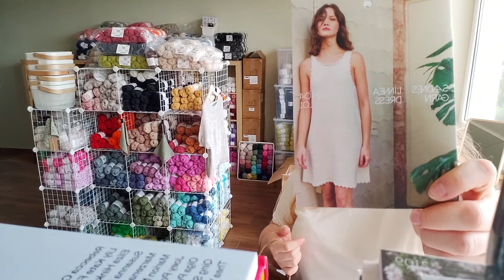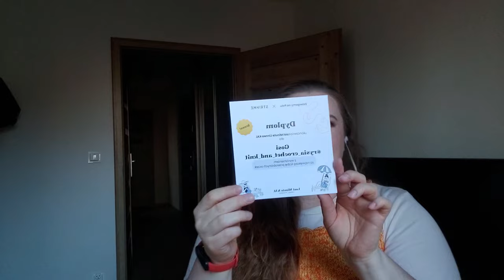RysioVlog 12 Sukienka Linnea Dress, Moje 40-te Urodziny: prezenty i życzenia od Dziewiarek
Zapraszam na odcinek szczególny bo urodzinowy :) Cały będzie poświęcony sukience Linnea Dress wg wzoru Sandnes Garn z dedykowanych włóczek, która powstała w ramach Last Minute KAL. Opowiem też o pierwszym wielkim wyjściu sukienki, czyli moich urodzinach i pokażę dziewiarskie prezenty! W filmie wspominam o :

oraz:
wzorze na sukienkę Linnea i dedykowanych włóczkach